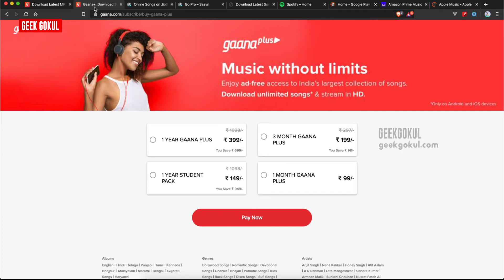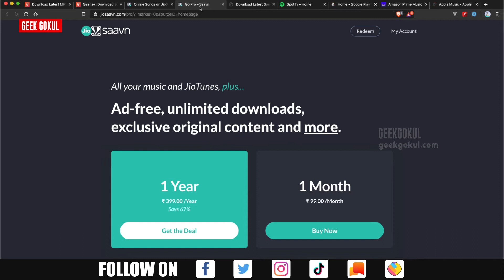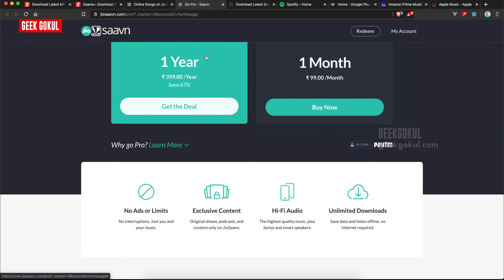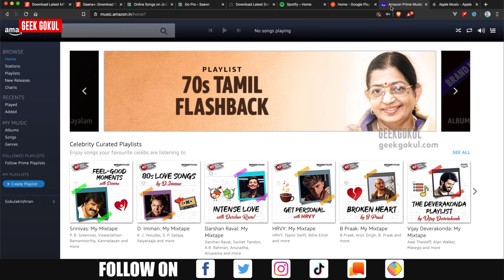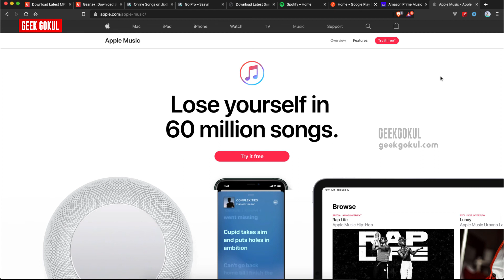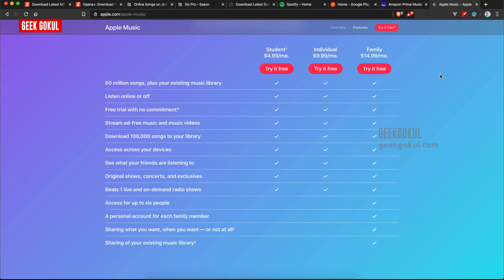How to Listen Free Music Streaming Online in India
Most of the process today going online mobile, payments, shopping, etc. You want to listen to the music you must download the songs from the internet and save it your mobile devices or computer and then enjoy your songs. You can download all the songs your memory is very low in your devices. Solving this you listen to music and songs online now and you can listen to a variety of songs, from different languages and countries.